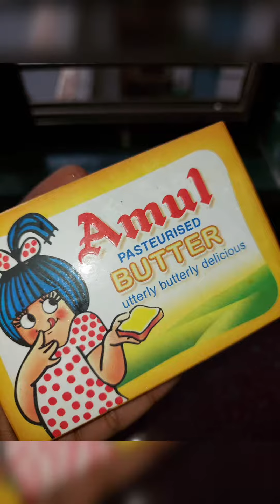instant Delicious Buttery Pavbhaji🤩😋😋